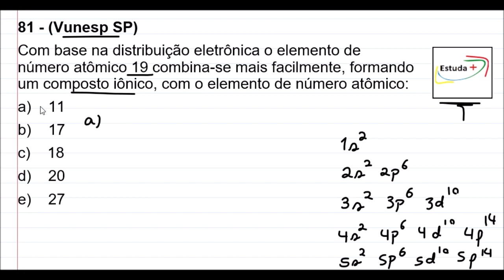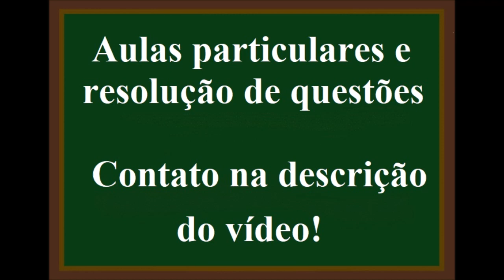Como descobrir o tipo e ligação e a fórmula de um composto, apenas com o número atômico?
81 - (Vunesp SP)
Com base na distribuição eletrônica o elemento de número atômico 19 combina-se mais facilmente, formando um composto iônico, com o elemento de número atômico:
a) 11
b) 17
c) 18
d) 20
e) 27